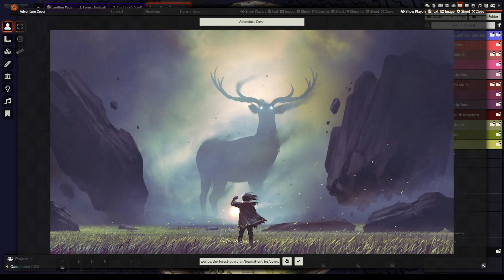Forest Guardian - Adventure - Foundry VTT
In The Forest Guardian, a group of level 5 adventurers takes on a mission to investigate the nearby forest after the locally known protector of the woods has turned to evil. A magical deer-shaped phantasmal fey entity from the Fey world has been seen aiding a group of orcs who've failed to conquer the forest on several occasions. The adventurers must retrieve a powerful artifact that can help diminish the spirit's power. In the end, a group of fairies comes to bargain with the heroes and offer a deal that does not appear to have a good outcome.

This fairy-tale-like story does not have a happy ending. Regardless of the adventurers' actions, the balance of power in the great forest is sure to change soon, and not for the better.

All scenes feature Foundry VTT's amazing walls and light sources.

A big, big thank you to all our patrons and supporters.
You make all our work possible.